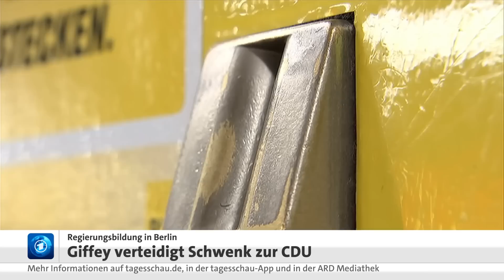Berlin: SPD strebt Koalition mit der CDU an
Sie würde auf ihr Amt als Regierende Bürgermeisterin verzichten, sollte in Berlin eine Koalition mit dem Wahlsieger CDU zu Stande kommen. Franziska Giffey kündigte knapp drei Wochen nach der Wiederholungswahl in der Hauptstadt überraschend an, sie sehe mit den Christdemokraten mehr Übereinstimmungen für Verhandlungen als mit ihren bisherigen Bündnispartnern, den Grünen und der Linkspartei. Gestern segnete der SPD-Landesvorstand diesen Kurs ab. Nun ist die CDU am Zuge.

Giffey selbst hat die Entscheidung ihrer Partei für Koalitionsverhandlungen mit der CDU verteidigt. Im rbb sagte die SPD-Politikerin, bei den Sondierungen habe man gesehen, dass wichtige sozialdemokratische Ziele mit den Grünen nicht realisierbar seien. Als Beispiel nannte sie Bildungsgerechtigkeit und Wohnungsbau. Allerdings betonte sie auch, dass es bei den anstehenden Koalitionsverhandlungen mit der CDU Punkte gebe, die nicht verhandelbar seien. Wichtig seien insbesondere die Integrationspolitik und – so wörtlich – "eine gute Queer-Politik für die Regenbogenhauptstadt". Unmittelbar nach der Wahl hatte Giffey eine Präferenz für eine Fortsetzung des derzeitigen rot-grün-roten Bündnisses erkennen lassen. Sollte es zur schwarz-roten Koalition kommen, wäre CDU-Spitzenkandidat Wegner neuer Regierender Bürgermeister.